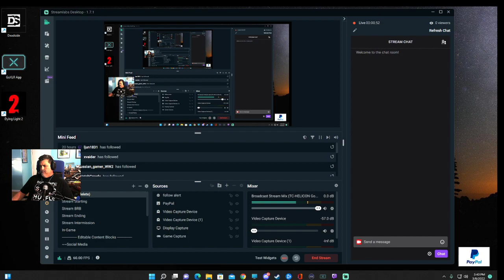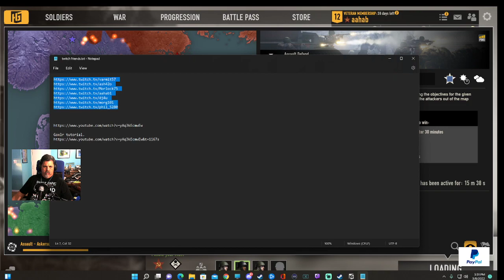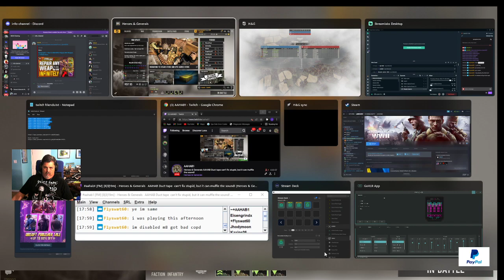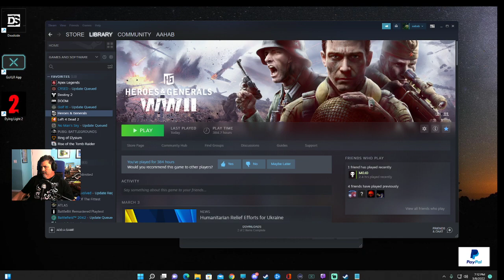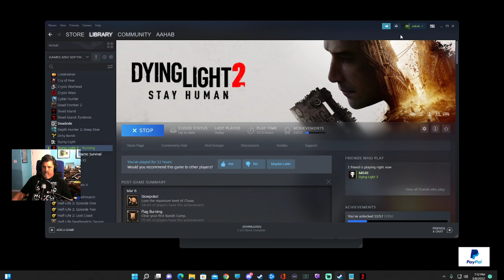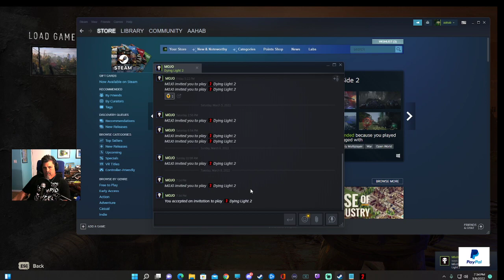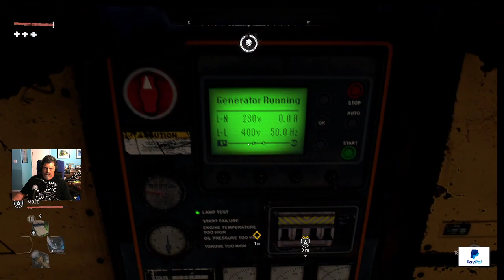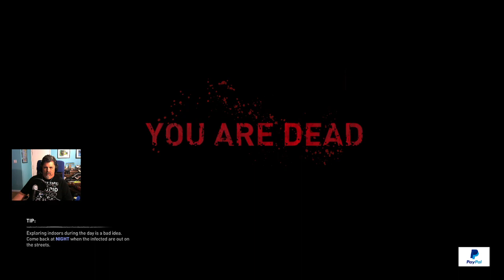Heroes & Generals AAHAB Duct tape can't fix stupid, but it can muffle the sound!